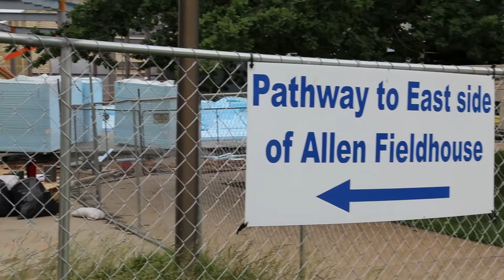Salina Steak Out 2015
The Salina Steak Out has become a favorite summer tradition for Jayhawks in North Central Kansas. More than 140 alumni and friends enjoyed KU camaraderie and heard a campus update from Rick Ginsberg, dean of the School of Education, and head football coach David Beaty shared his excitement for the upcoming season.